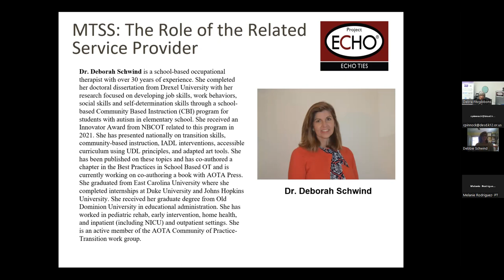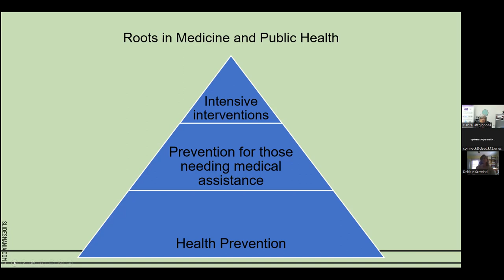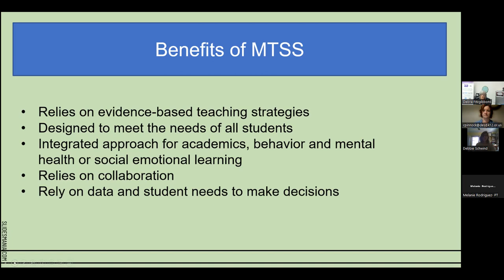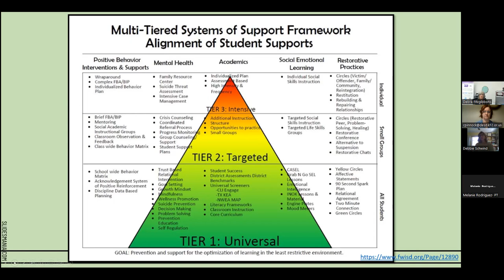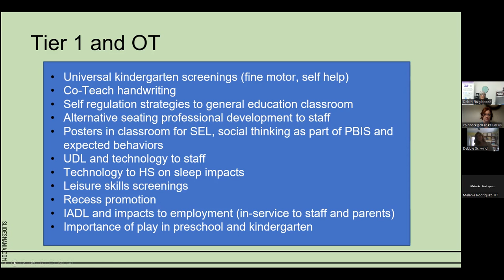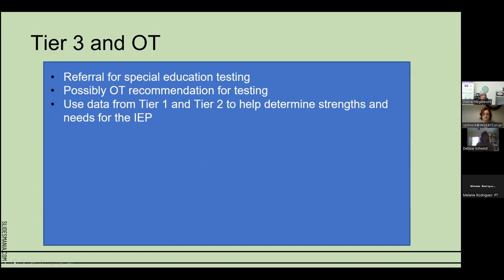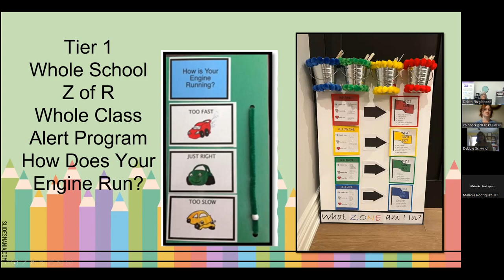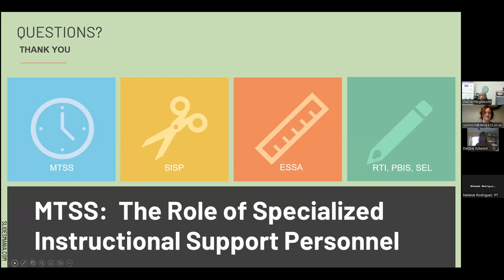9.28.22 MTSS: The Role of the Related Service Provider with Dr. Deborah Schwind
What is MTSS? What is the role that Related Service Providers play? Did you know that we are considered Specialized Instructional Support Personnel when we implement interventions using the MTSS framework? We can provide Tier 1, Tier 2 and Tier 3 interventions. Come learn all about the tiered systems of support with examples from the field and start implementing some of these ideas in your schools.